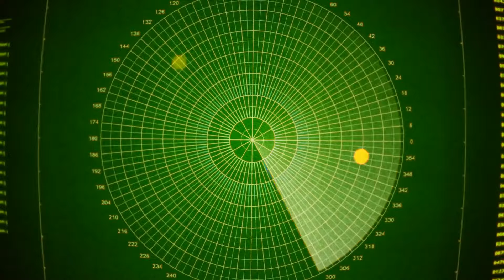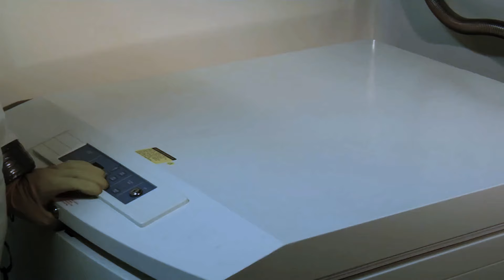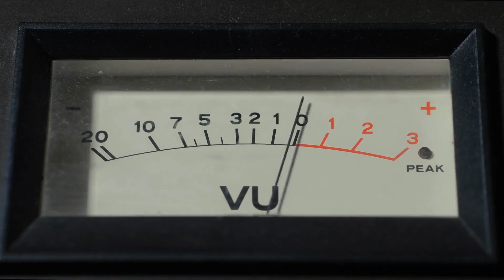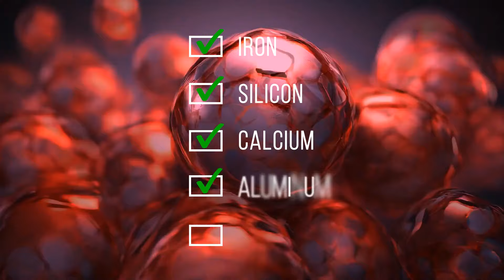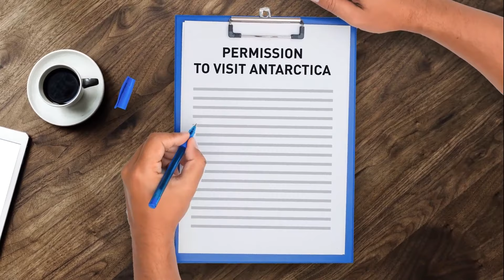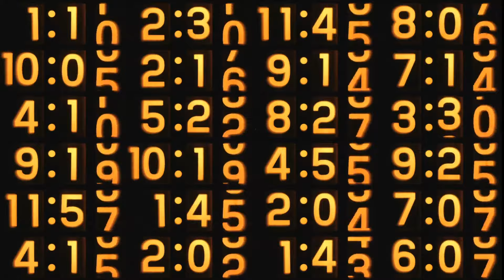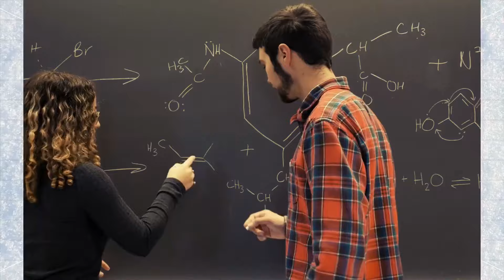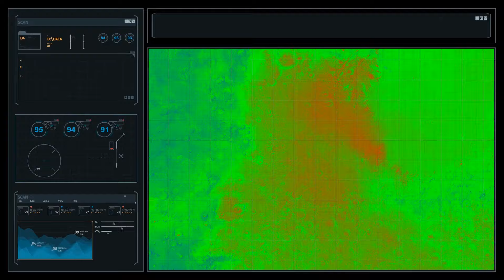Mysterious Stairs in Antarctica Spotted - What Mysteries Do They Hide?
Deep beneath the icy grip of Antarctica, a team of researchers stumbled upon something incredible: stairs. In a place where nature reigns supreme, man-made structures are a mind-blowing anomaly. What civilization could have built these stairs in such a desolate place? And what secrets could they possibly lead to? Join us as we delve into this icy whodunit and explore the chilling possibilities hidden beneath the snow.